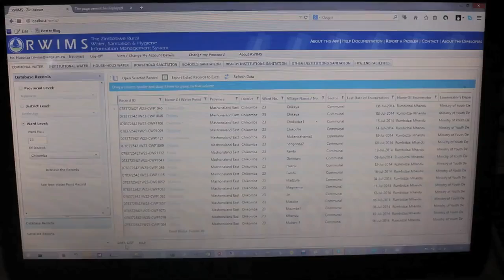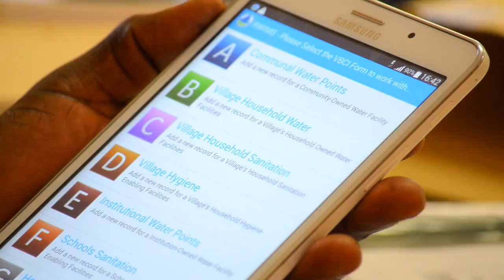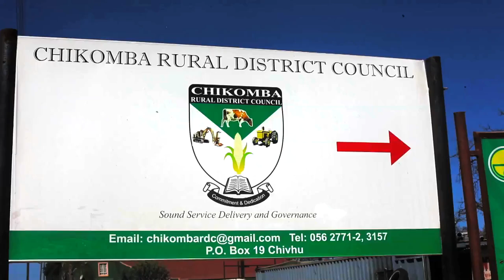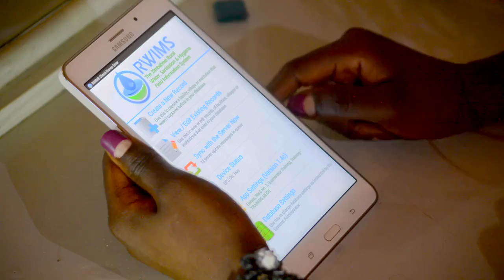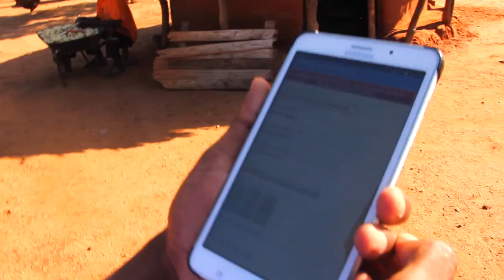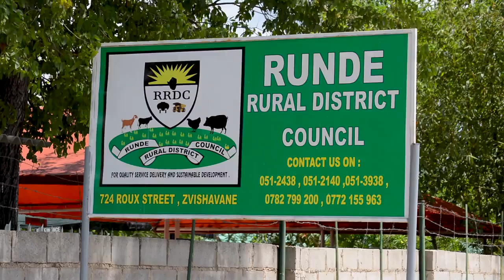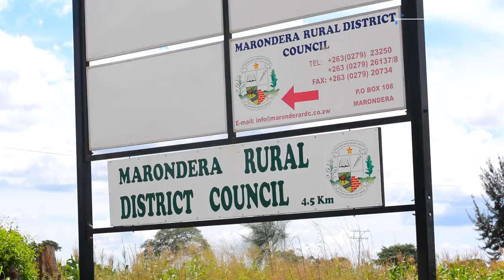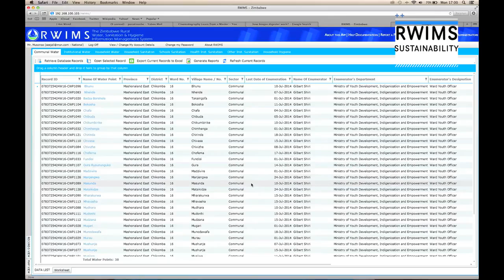RWIMS Documentary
District Development Fund of Zimbabwe